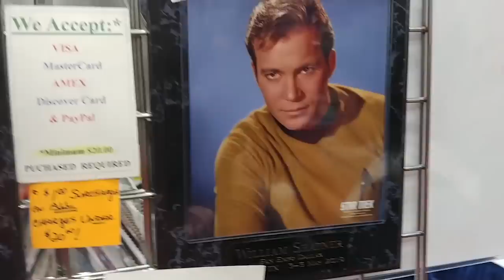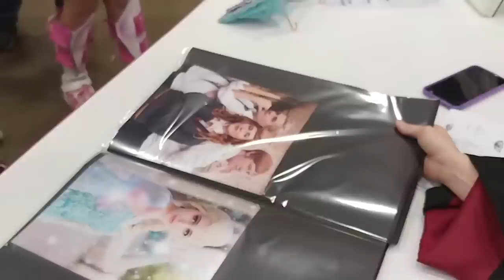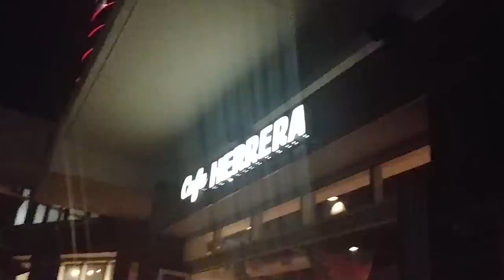TodoBakuDeku goes to FAN EXPO DALLAS '19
Your fav OT3 trolls Fan Expo Dallas ✌

Deku: Mishkali
Todoroki: Senra Aria
Sleeping Beauty: SassyPrincessDiane
Rouge: KristenNicoleCosplay